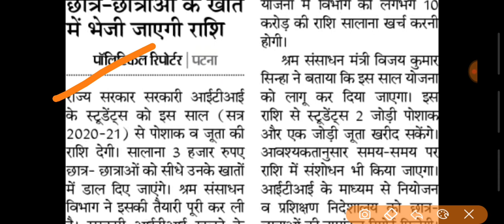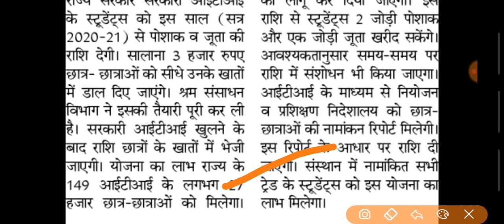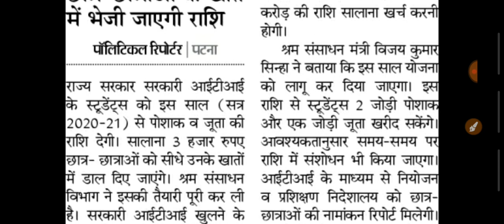बिहार ITI breaking news/ITI छात्रों के लिए बड़ी खुशखबरी/ मिलेंगे 3-3 हजार रु/Latest News Update 2020